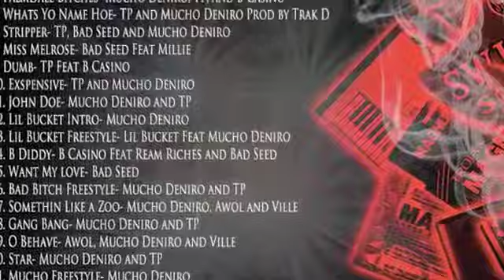Mucho Deniro & TP "Type of Girl"(freestyle)